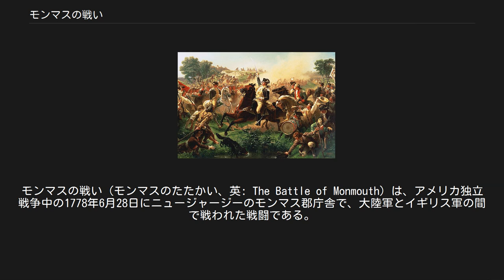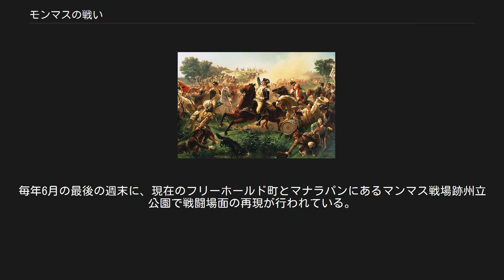モンマスの戦い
モンマスの戦い（モンマスのたたかい、英: The Battle of Monmouth）は、アメリカ独立戦争中の1778年6月28日にニュージャージーのモンマス郡庁舎で、大陸軍とイギリス軍の間で戦われた戦闘である。
独立戦争中のアメリカ植民地北部では最後の大会戦となった。
 1777年秋にイギリス軍がフィラデルフィアを占領する一方で、サラトガでバーゴイン将軍が降伏したために、北アメリカ派遣軍総司令官であったハウ将軍は1778年に辞職し、ヘンリー・クリントン将軍が後を継いだ。
1778年2月にフランスがアメリカ側で参戦したことにより、イギリスは戦略を変えざるを得なくなった。
イギリス軍のもう一つの占領地ニューヨークがフランス海軍の脅威を受けることになったため、クリントンは本国からの命令でフィラデルフィアを明け渡し、モンマスから海路ニューヨークへ向かうことになった。
 大陸軍は1777年12月から半年間、バレーフォージに宿営して訓練を重ね軍隊としての形を取り戻していた。
ジョージ・ワシントンはクリントンの動きを探っており、撤退するイギリス軍の後ろを衝くことにした。
 大陸軍はバレーフォージから東に動いた。
6月28日、チャールズ・リー将軍が攻撃隊指揮を任され、イギリス軍の後衛に最初の攻撃を仕掛けた。
イギリス軍がリーの側面に回って反撃に転ずると、リーはまだそれほどの銃火が交わされていなかったのにもかかわらず、全軍に退却を命じ部隊はすぐに混乱に陥ってしまった。
ワシントンは意気消沈したリーを後方に下げ、自ら指揮を執って「ワシントンの前進」と後に言われた反撃を2回繰り返した。
その日は大変暑い日であり、戦闘が膠着状態になると、両軍に熱中症で倒れる者が続出した。
 結局、極度の疲れからクリントンは部隊に戦闘中止を命じた。
ワシントンも再度攻撃を組織しようとしていたが、兵士たちが疲れており、日没近い6時ごろ戦闘が終わった。
クリントンは所期の目的である撤退を完了できた。
次の朝、大陸軍はイギリス軍の撤退を確認した。
イギリス軍は7月1日には邪魔立てもなくサンディフックに到着し、そこからニューヨークに帰還した。
 この戦闘の勝敗については明確な答えはないが、ワシントンは心の中で勝ったと思い、一方クリントンは撤退を成功させたことを重く見ていた。
 この戦闘は植民地北部戦線では最後の大規模戦闘となり、また参戦した戦力からみて1日で行われた戦闘としては独立戦争中最大のものであった。
さらにワシントン軍がイギリス軍と正面から向き合って大会戦を行い、負けなかったこととしてはプリンストンの戦いに続いて2度目の戦闘であった。
 リーは後にニュージャージのイングリッシュタウンで軍法会議に掛けられて有罪とされ、1年間部隊指揮から外された。
 ワシントン軍はニューヨークのホワイト・プレインズに移動し、両軍とも2年前の1776年の状態に戻ったことになり、睨み合いが始まった。
この後北部ではストーニーポイントの戦いのような小規模の戦闘はあったものの、戦いの主戦場は他所へ移った。
 この戦闘にはモリー・ピッチャーの伝説がある。
ピッチャーは主婦であり、砲兵であった夫とともに戦場へやってきて、夫が倒れた後に大砲の操作を引き継いだというものである。
事実からすればこの話は何年もの間に尾ひれをつけて面白くされたきらいがある。
現在の戦場跡にはピッチャーが戦ったという場所が2ケ所ある。
 公式に保存を認められていたわけではないが、マンマス戦場跡は独立戦争の史跡としては保存状態がよく残されているものの一つである。
毎年6月の最後の週末に、現在のフリーホールド町とマナラパンにあるマンマス戦場跡州立公園で戦闘場面の再現が行われている。